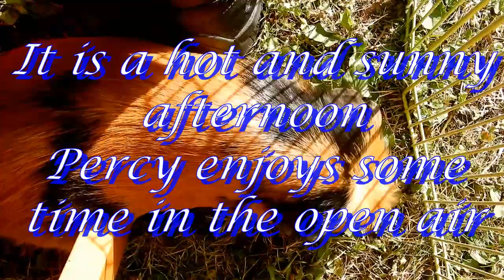Percy guinea pig on a sunny afternoon 16 vi 2022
Percy guinea pig enjoys some time outside on a hot and sunny afternoon in June.